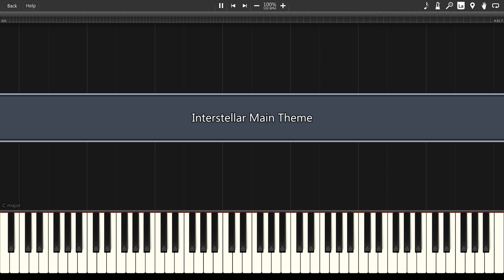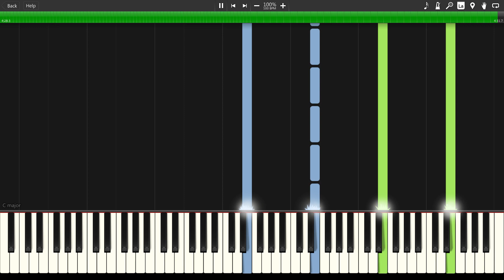Interstellar Main Theme [Piano Tutorial] (Synthesia) // Patrik Pietschmann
Patrik Pietschm's arrangement of Interstellar.